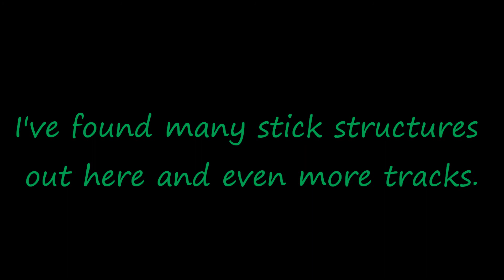STICK STRUCTURE AND FOOT TRACKS: FINDING BIGFOOT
It has been pointed out to me by some that I should show the clearest possible evidence in my quest to find the Bigfoot being,so that is what I shall do. It has also been pointed out to me that I am very good at finding the trace evidence of the Sasquatch and where they have traveled through my research area. I am now firmly committed to showing only the very best evidence that I come across. Too many times I have seen the blurry images with claims of being a Sasquatch and recently I've found myself doing the same thing. That is not what I am about...I am about clear cut hard evidence of the Bigfoot individual.